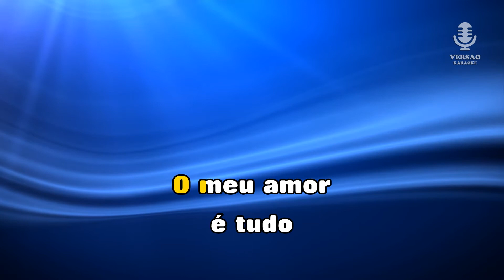♫ Demo - Karaoke - ISABELLA - Irmãos Verdades